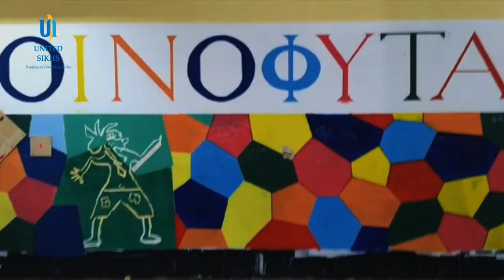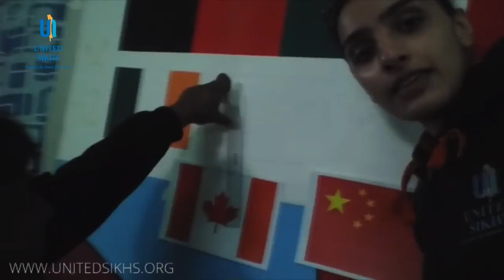UNITED SIKHS - Oinofyta Refugee Camp